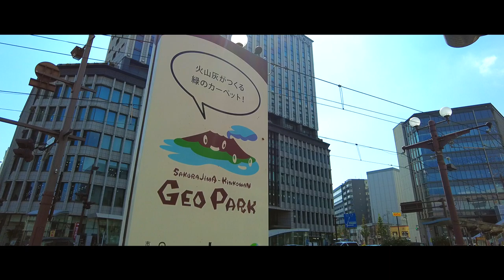鹿児島中央駅前 ペデストリアンデッキ アミュプラザ 鹿児島 おまかせテレビ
今月12日開通した鹿児島中央駅前のペデストリアンデッキ。
でも、報道によると、現時点ではまだまだ利用者数が少ないとのこと。
で、その検証のため、若き薩摩の群像付近から歩いてみました。

カメラはDJI Pocket2です

鹿児島大好き人間、全員集合！　YouTubeでバーチャル帰省＆鹿児島旅行

40年以上前に鹿児島を離れた方。あなたの記憶の中の風景と、今の風景を、見比べてみませんか？（ニコニコ）

信号待ち、渋滞箇所を含んだ「ノーカット版」もあります。（ニコニコ）

おまかせテレビのカメラマンは、オンチは治ると信じている昭和22年生まれ。
長年住んでいる鹿児島に関する知識は、初心者レベル。
ちょいちょいあります。間違い、思い込み、勘違い。（笑）
そんな、おまかせテレビですが、長い目でお付き合いくださいね（ニコニコ）